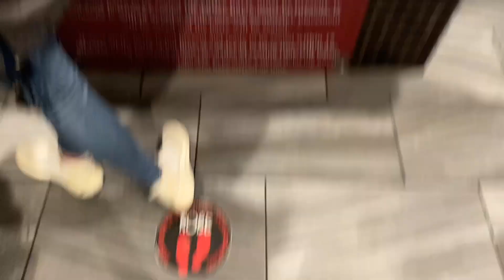My Sunday RESET ( deep cleaning , talks and out to eat )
Hey guys this was just my Sunday resets with a little cleaning and stepping out . If you guys would like more content like this just let me know!!!